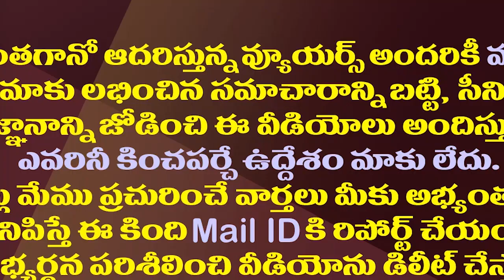టీడీపీతో మనకొద్దు..ఏపీ నేతలకు బీజేపీ అధిష్టానం ఆదేశం| BJP High Command Instructions On TDP Alliance